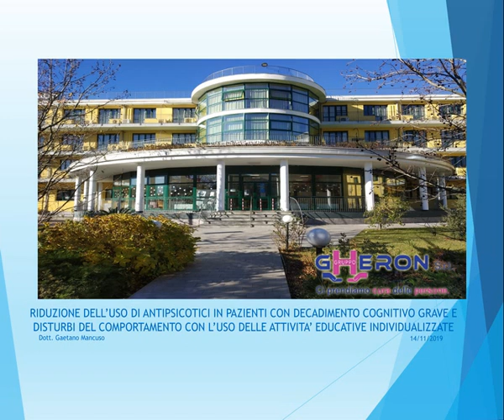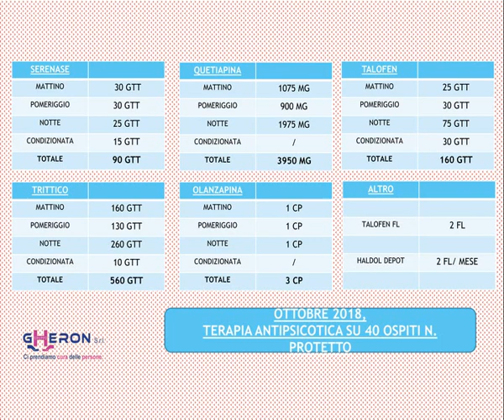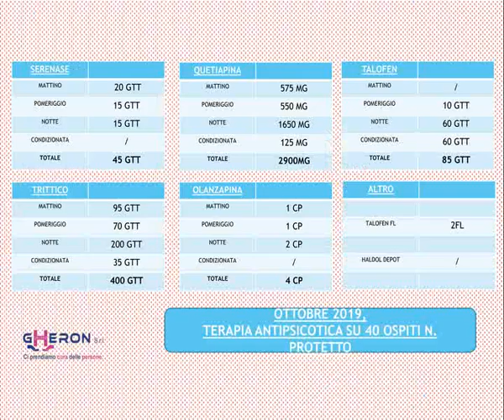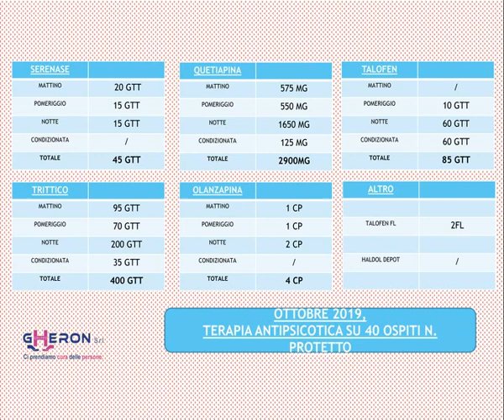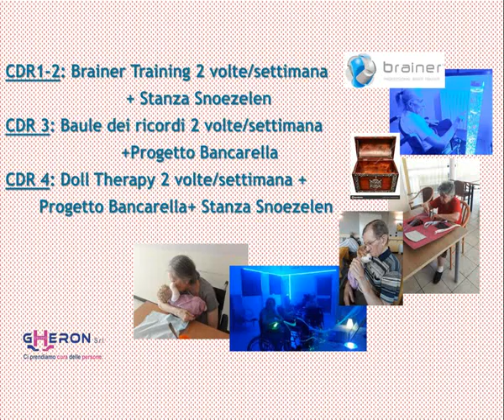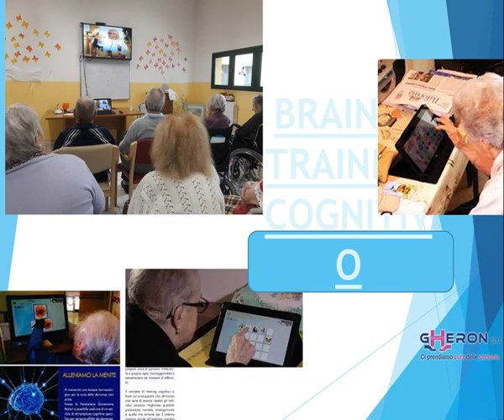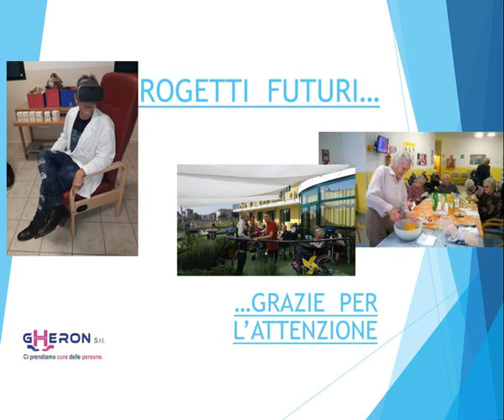Riduzione dell'uso di antipsicotici in pazienti con decadimento cognitivo grave e disturbi....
PERCORSI DIAGNOSTICO TERAPEUTICI ASSISTENZIALI PER LE DEMENZE
Gaetano Mancuso
24-28 FEBBRAIO 2020